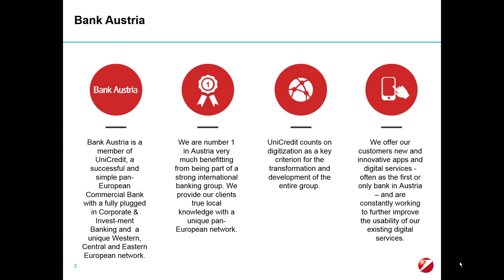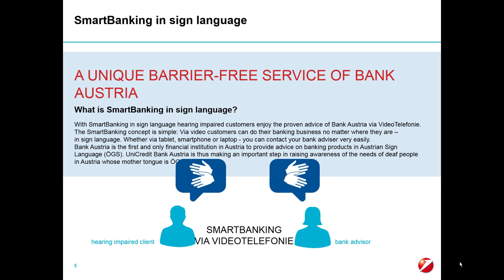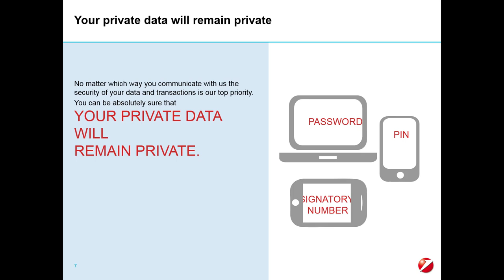Bank employees provide sign language services to customers | Innovative Practice 2018